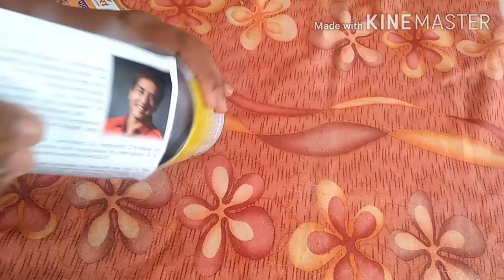वेखंडाचे लहान मुलांच्या आरोग्यासाठी फायदे।vekhand fayde for babies।home remedy to cure cold for baby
vekhand fayde for babies
vekhand benefits for babies
home remedy to cure cough and cold for infants and babies